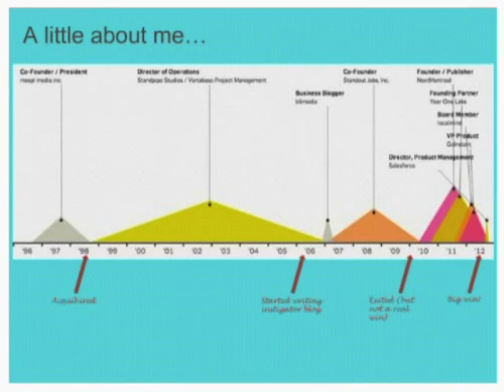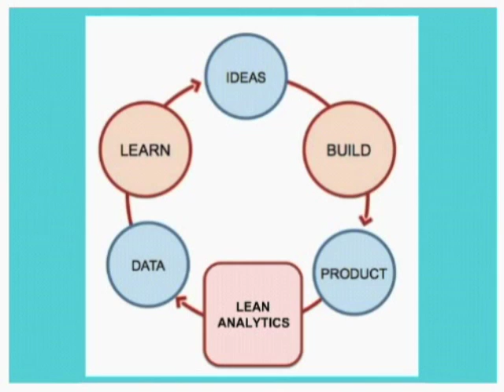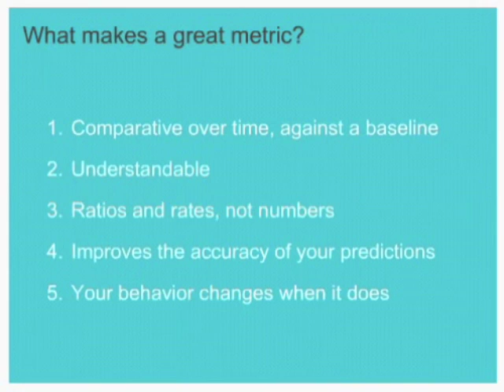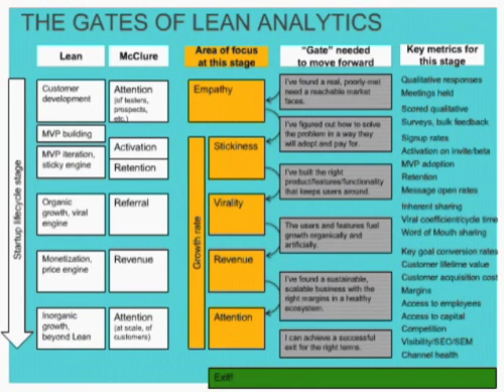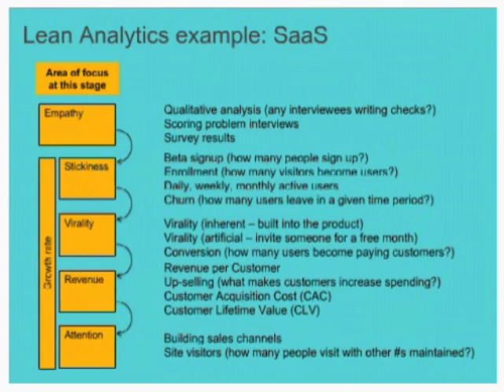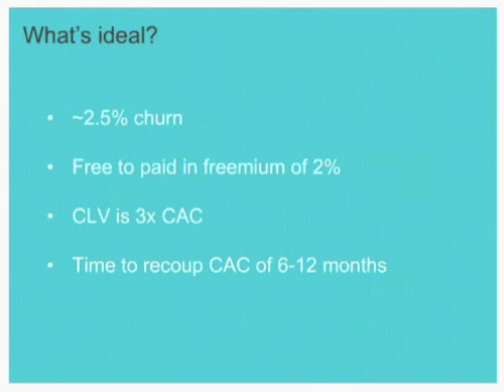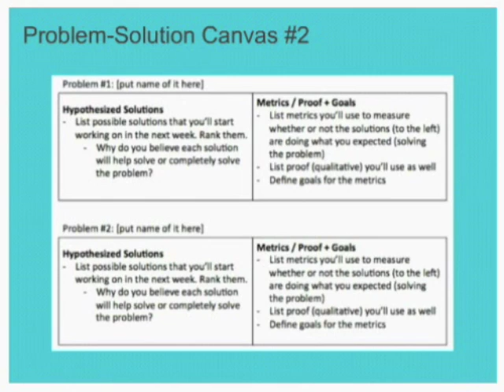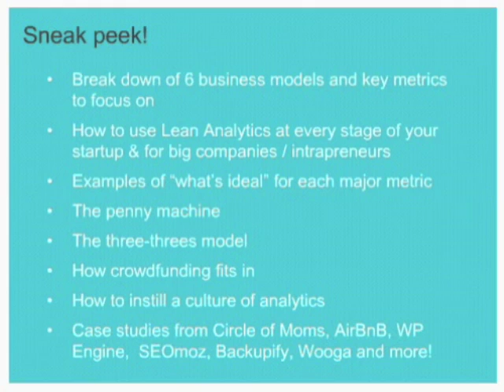O'Reilly Webcast: Understanding the Value of Lean Analytics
The Lean movement has revolutionized how we create products and companies today. It focuses on customer development and tackling the risky parts first. At the core of this is iteration--a cycle of learning and adapting that's driven by data. Lean Analytics gives you blunt, practical advice and proven approaches for learning from the abundance of data all around you.

In this live webcast presentation, author Ben Yoskovitz, will walk you through Lean Analytics--what it is, how it works and some important concepts that can help you as an innovator in a startup or large company.

Key elements that will be covered include:

    The One Metric That Matters
    Drawing Lines in The Sand
    The Problem-Solution Canvas and more.

Join us to learn about the importance of analytics and utilizing the Lean Startup methodology and how you can use analytics to get to product-market fit faster. Don't miss this exclusive event.

Who should attend this event: Entrepreneurs, Innovators, Startups, Large Companies

About Ben Yoskovitz

Ben Yoskovitz is a serial entrepreneur with 15+ years experience in web businesses. He started his first company in 1996 while completing university. In 2007 he co-founded Standout Jobs, a B2B software company in the recruitment space. The company raised $1.8M from venture and angel investors. In 2010 after exiting Standout Jobs, Ben co-founded Year One Labs, an early stage accelerator that provided funding and up to 1-year of hands-on mentorship to 5 startups. Year One Labs followed a Lean Startup program, making it the first accelerator to formalize such a structure. Three of five companies graduated from Year One Labs and went on to raise follow on financing. A great deal of Ben's experience and thought leadership around Lean Startup and analytics emerged during this time.